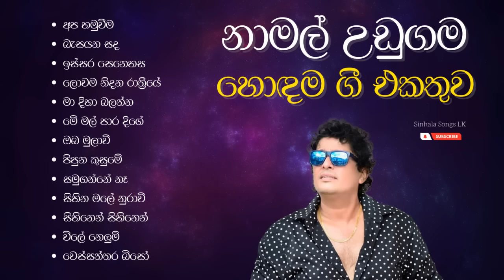Namal Udugama best songs collection | නාමල් උඩුගම හොඳම ගීත එකතුව | Sinhala Songs Collection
Namal Udugama best songs collection | නාමල් උඩුගම හොඳම ගීත එකතුව | Sinhala Songs Collection | Sinhala Songs

අප හමුවීම
බැසයන සද
ඉස්සර සෙනෙහස
ලොවම නිදන රාත්‍රීයේ
මා දිහා බලන්න
මේ මල් පාර දිගේ
ඔබ මුලාවී
පිපුන කුසුමේ
සමුගන්නේ නෑ
සිහින මලේ නුරාවී
සිහිනෙන් සිහිනෙන්
විලේ නෙලූම්
වෙස්සන්තර බිසෝ